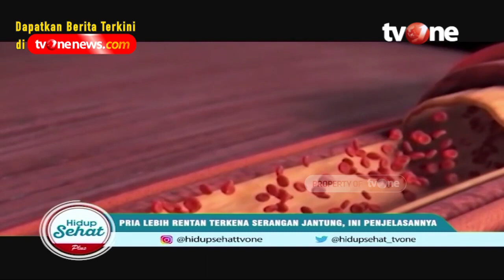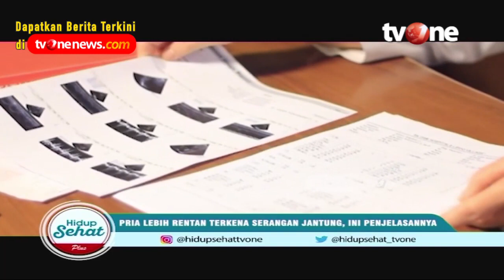Kenapa Pria Rentan Terkena Penyakit Jantung? Ini Penjelasan Ahli | Hidup Sehat tvOne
Hidup Sehat tvOne - Kenapa Pria Rentan Terkena Penyakit Jantung? Ini Penjelasan Ahli

(RA01)

Thankyou ☺❤
Hidup Sehat